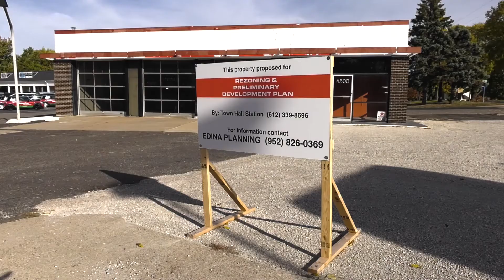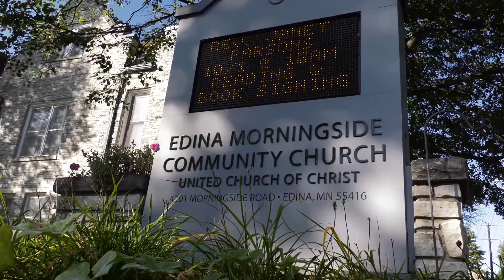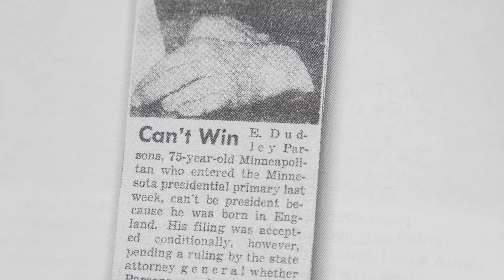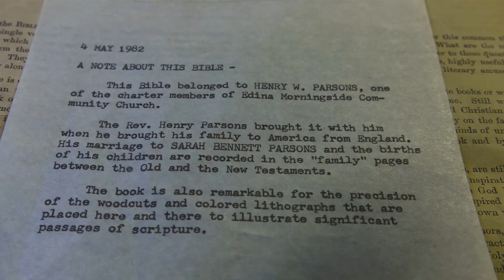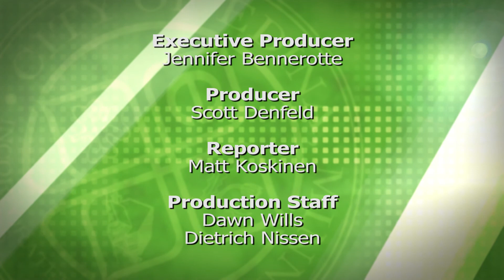Agenda: Edina - Late October 2016 - Full Episode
Agenda: Edina is a news program summarizing the actions taken at Edina City Hall that affect you most. This episode features:

00:00 - Town Hall Station Restaurant
01:13 - "Leading a Meaningful Life" Interfaith Conversation
02:28 - Janet Parsons Mackey's Family Legacy